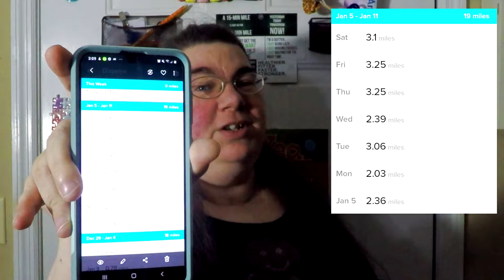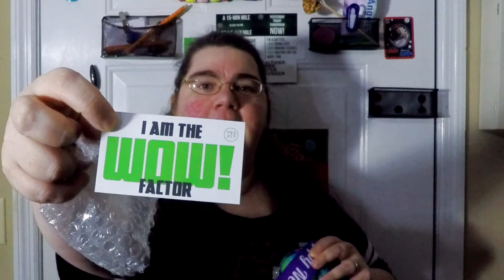2020 Miles in 2020 Update: Week 2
Just an update on how far I am on my miles for the 2020 miles in 2020, and opening a package from the Virtual Race Company I use to get medals. Hubby dug up the GoPro he bought in 2015 to do videos for his gaming channel to do this video, so the sound might be a little muddy, since it was in the waterproof case we had it in last. We're still working on this, so please stay with us as we grow.